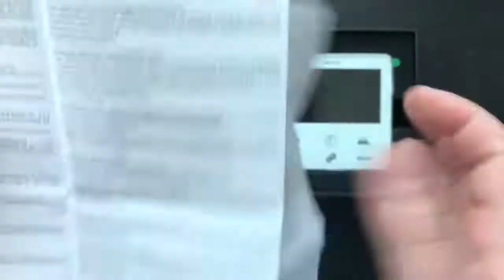Heltun Thermostat Unboxing